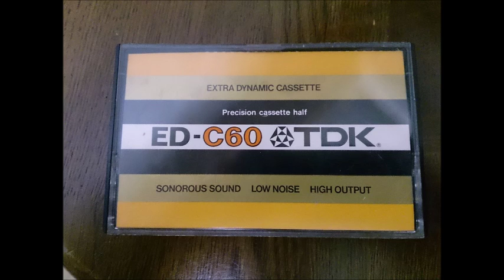リムスキー=コルサコフ／交響組曲「シェエラザード」／アレクサンダー・ラプコ（ヴァイオリン）デ・ブルゴス／ベルリン放送響 （1983年3月21日）